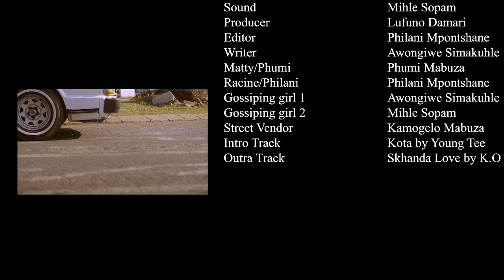SKHANDA LOVE south african short film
This is actually from a couple years ago.

Check out the credits to see all the talented people I was working with:

Don't forget to show your friends